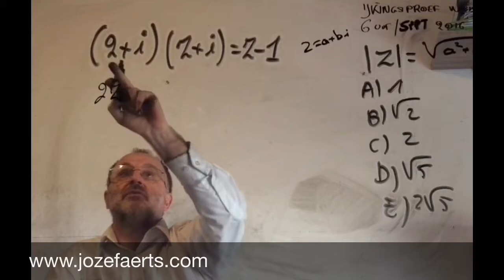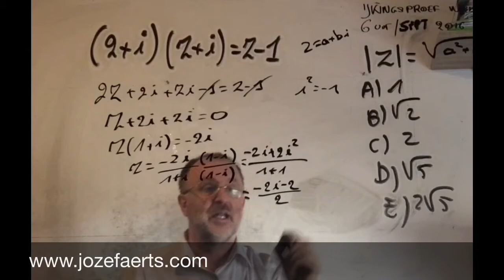1563 sept 2015 vraag 11 / 6 uur wiskunde ijkingstoets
- De nieuwe koning Karel IX van Frankrijk bevestigt het Edict van Amboise, een voorwaarde voor een aantal parlementen (gerechtshoven) om het edict te handhaven. Het geeft de hugenoten een zekere mate van geloofsvrijheid.